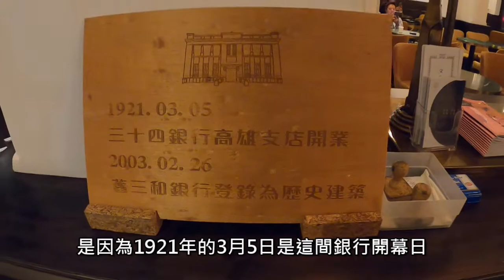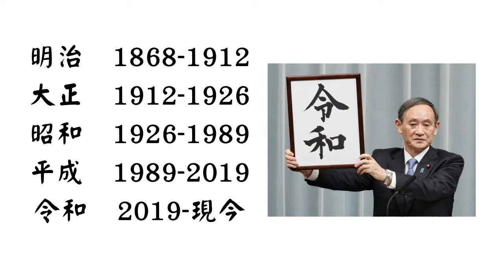【高雄鼓山】舊三和銀行：在百年金庫古蹟裡喝咖啡｜新濱・駅前｜高雄景點｜株式会社三和銀行｜1921 The Sanwa Bank Limited｜高雄旅行｜台灣旅遊｜大正浪漫｜金融第一街｜蒸氣龐克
認真瓜張!結果根本沒有說完大正浪漫是甚麼耶!
大正浪漫是用來表達當時大正時代(即大正天皇在位時)的思想潮流與文化現象
浪漫則是日本作家夏目漱石所起的，因當時受到歐洲發展來的浪漫主義所致

賀!

來到這裡只喝咖啡吃美食拍亡美照實在有點可惜
雖然我以前很討厭歷史=_=
但已經到了不能坐咖啡杯轉100圈的年紀了(真4難過
突然覺得這一切開始變得有趣也不知道是不是長大了的關係耶G_G(長很大了
總之點餐之餘還是可以跟櫃台索取館舍的全區介紹
認識一下歷史建築哦

【新濱・駅前】
地址： 高雄市鼓山區臨海三路5號
捷運 - 西子灣站1號或2號出口
輕軌 - 哈瑪星站